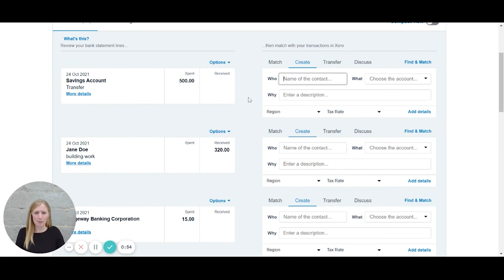Reconciling Multiple Invoices in Xero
In this video, Natasha shows you how to reconcile a payment against multiple invoices.